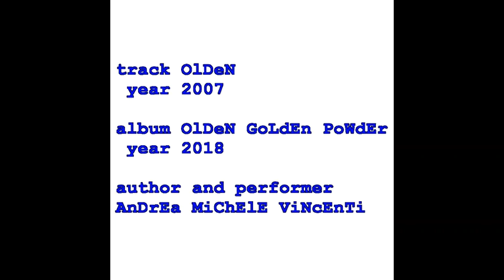Track 10 "OLDEN" (copyright by Andrea Michele Vincenti 2007) (cc)creativecommons(cc)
🆓Using this music you can monetize with your videos on youtube. Composed, performed, mixed and produced by Andrea Michele Vincenti in 2007. Remixed and elaborated in 2018. Album "OLDEN GOLDEN POWDER" 2018. Vocalizations by Elena Eplite. Video by Anna Liuzzi. Cover by Andrea Michele Vincenti. ORIGINAL MUSIC FILED, RECORDED AND PROTECTED ON SAFECREATIVE AND SOUNDREEF. Performed by Andrea Michele Vincenti, composed - registered - filed on SAFECREATIVE and SOUNDREEF on behalf of ANDREA MICHELE VINCENTI.